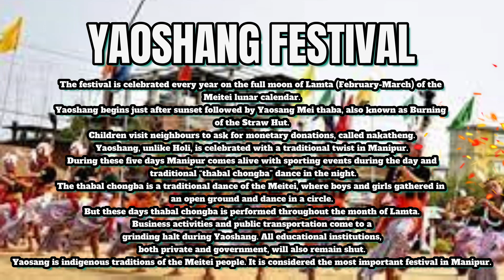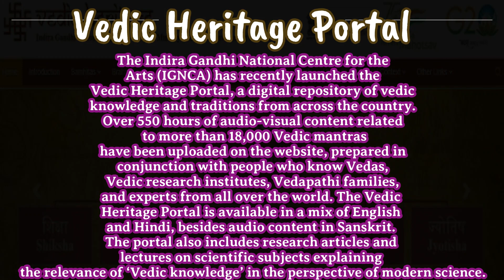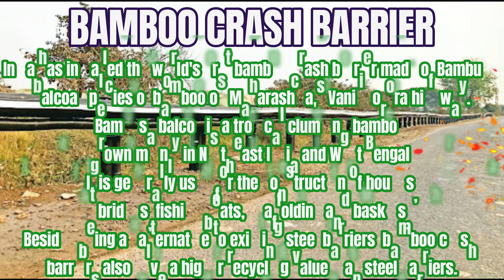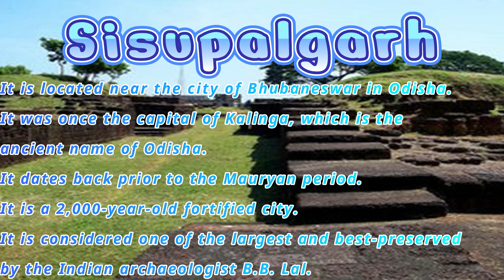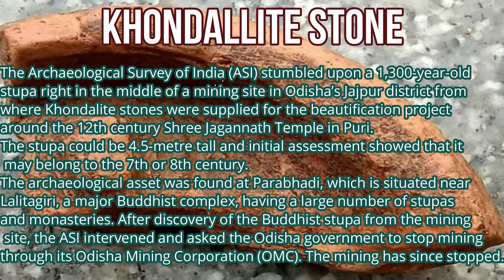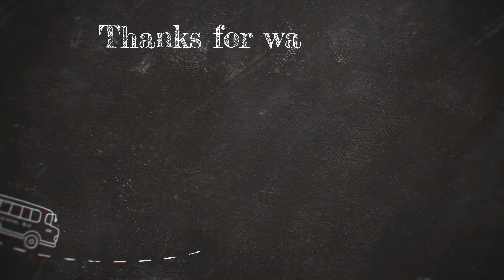ART AND CULTURE MARCH 2023